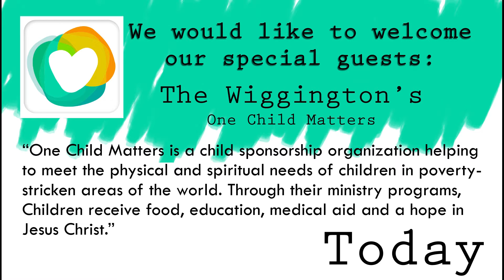Week of July 12 - Announcements